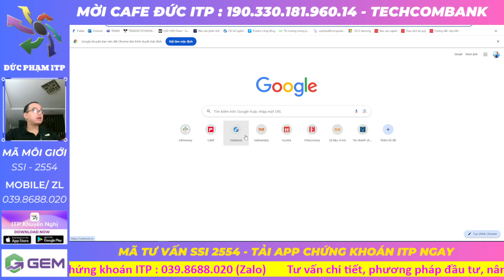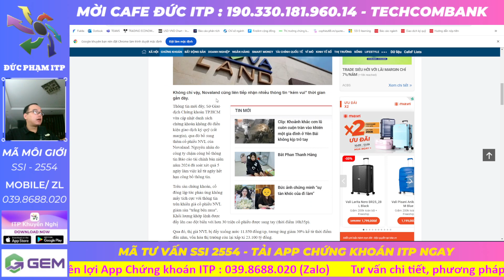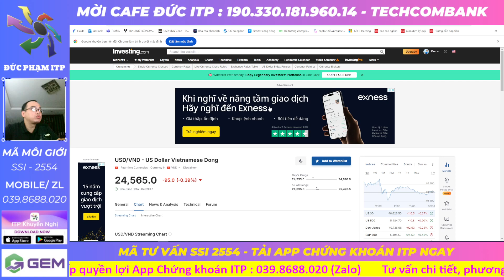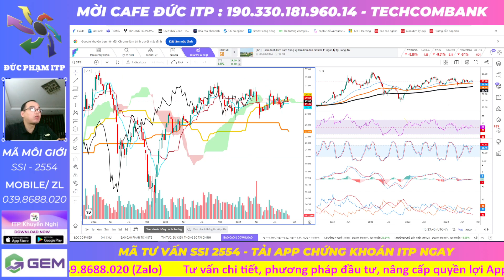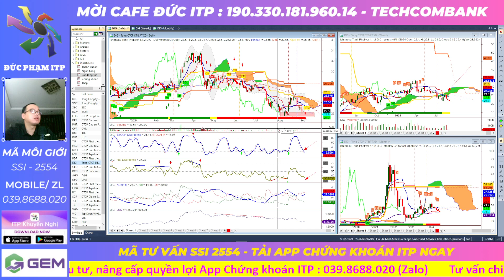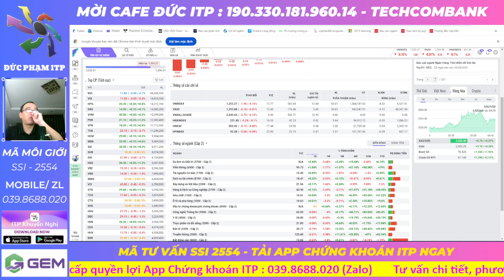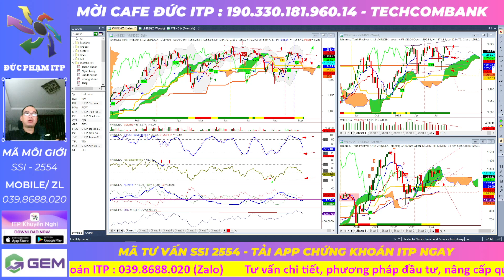Chứng khoán hôm nay | Nhận định thị trường : Phiên rút chân, Vnindex tạo đáy chưa?